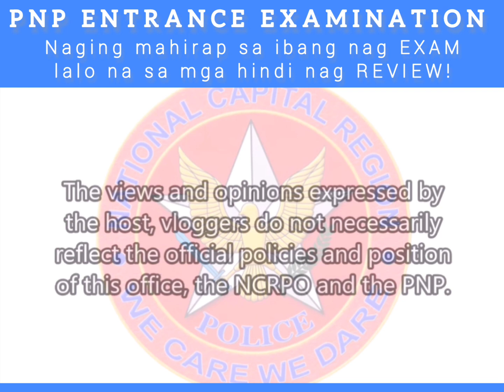PNP Applicants dapat paghandaan na ang proseso sa taong 2022